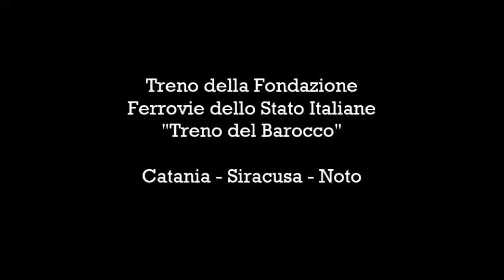Treno del Barocco 30 12 2016 (Stazione di Siracusa)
Treno straordinario della Fondazione Ferrovie dello Stato Italiane n°96069 da Catania a Siracusa. N° 96070 da Siracusa a Noto.
Le riprese sono state effettuate la mattina del 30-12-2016 alla stazione di Siracusa. Il convoglio partito da Catania con un ritardo di 25 minuti è giunto a Siracusa, al binario 2, con soli 5 minuti di ritardo. Appena effettuate le operazioni di sgancio della loco 646 196 il convoglio è ripartito alla volta di Noto con la sola fermata di Fontane Bianche, titolare la loco d 445 1034.
La nota osservativa: il convoglio è giunto già quasi pieno e a Siracusa sono salite a bordo numerose persone.
In breve: questa edizione natalizia del treno del barocco è stato un successo.